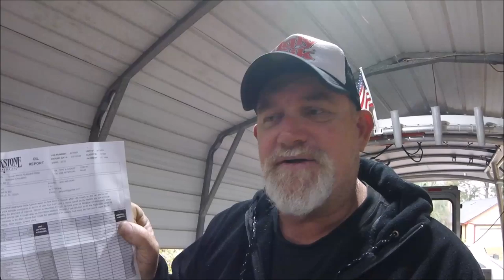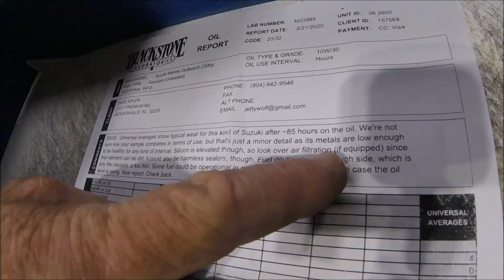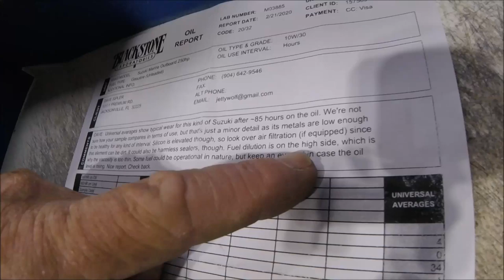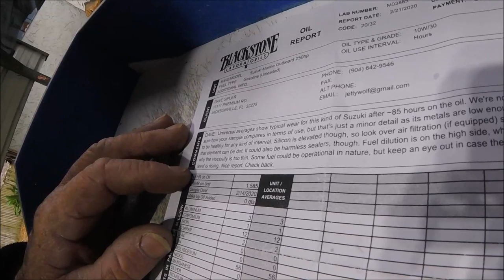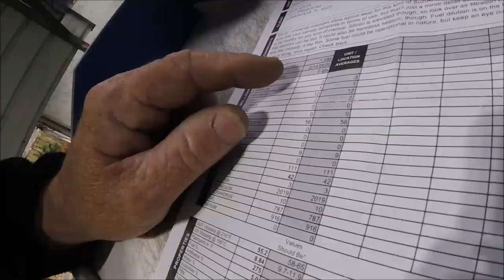4-STROKE OUTBOARD OIL❓ (& more room for you)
JACKSONVILLES BEST CHARTERS, LARGEST, SAFEST, MOST FISHING ROOM, INSHORE PRIVATE SPORT FISHING

"JETTYWOLF LIVE". ONE MO' TIME VLOG - 2/25/2020

VLOG TOPICS:

- MAKING THE MOST OUT OF WHY I HAD MY BOAT BUILT, AND CONSOLE MOVED 2-1/2 FEET FORWARD!  ITS ABOUT HAVING ''MORE ROOM'' THIS SUMMER FOR BIG BATTLES❗

- I LIKE ''ICEY-TEK!

-A QUICK GO OVER OF HAVING MY SUZUKI 250 FOUR-STROKE OUTBOARD OIL ANALYSED. AND TURNED OUT MY ASSUMPTIONS WERE CORRECT.

VISIT MY AMAZON ''TOOLS OF THE TRADE PAGE TO SEE REVIEWED ITEMS FROM THIS CHANNEL AND ITEMS I RECOMMEND AND USE DAILY ON MY CHARTER BOAT